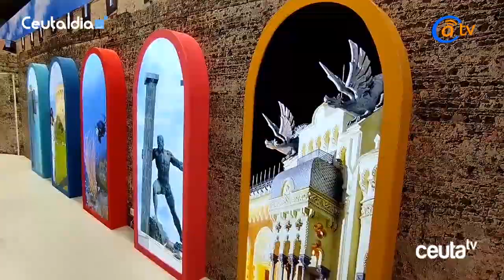Aguilera: “hay que incentivar una mejor imagen de la ciudad a través del deporte”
El director general de Deportes, Sergio Aguilera, ha sido otra de las personas que ha estado presentes durante los tres días para profesionales en el stand de Ceuta en FITUR. El objetivo no ha sido otro que potenciar el turismo deportivo, uno de los nichos en los que la Ciudad viene centrándose en los últimos años. Un turismo deportivo que tiene que abrir el foco, ha explicado, aprovechando recursos naturales como el mar o los montes de Ceuta para “proyectar una mejor imagen de la ciudad a través del deporte”.